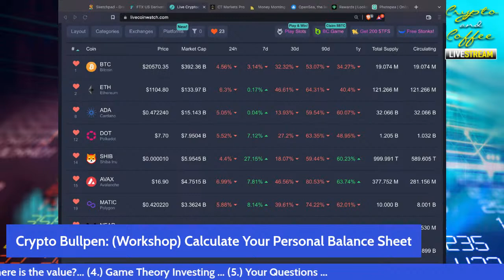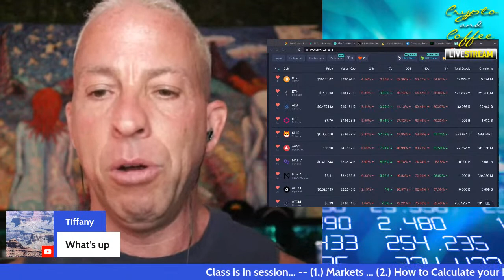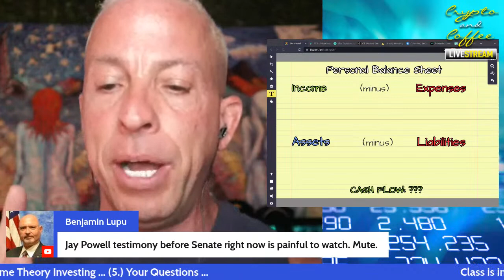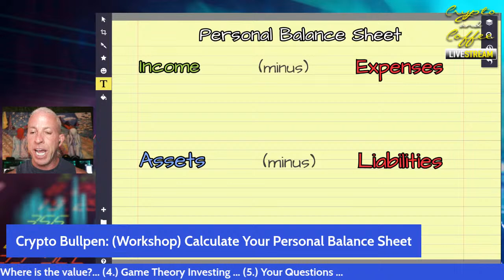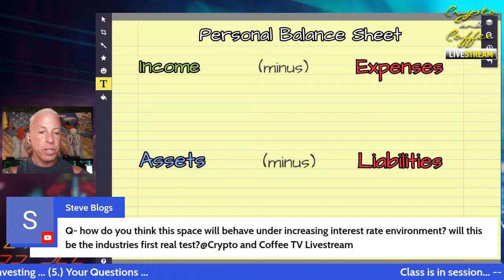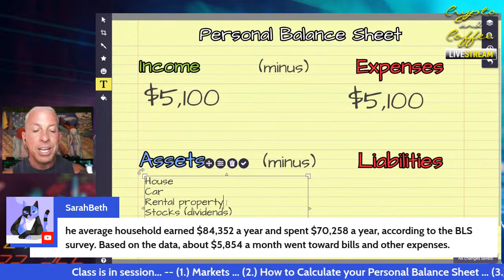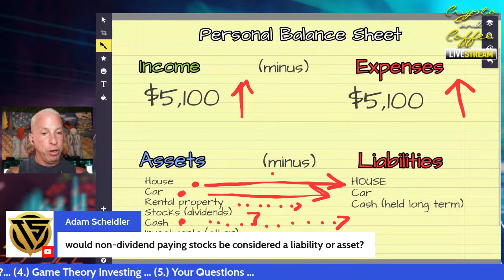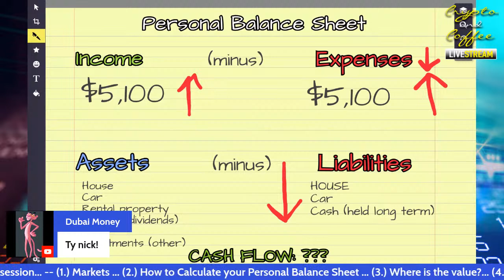Crypto Bullpen: (Workshop) Calculate Your Personal Balance Sheet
In this episode of the Crypto Bullpen: (Workshop) learn how to Calculate Your Personal Balance Sheet — if you don’t know, you’ll fall victim to negligent financial behavior.

Do you want to be financially negligent? No! I didn’t think so.

Have your SCRATCH PAPER on hand. Today we're rolling up our sleeves.

News - Research - Prices - ICO's -

- Youtube - Twitch - Twitter - Theta TV - etc.

NEW Bitcoin 101: Options Course — buying and selling Bitcoin Calls & Puts! (Available on IOS, Android or Online through Udemy)

Get PAID to hold Crypto on NEXO (and borrow against it) Here’s the